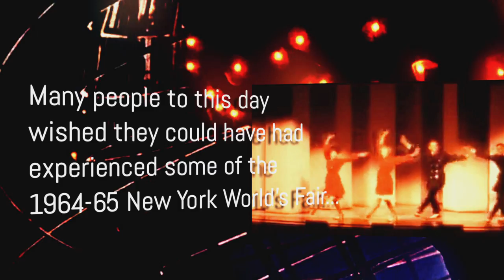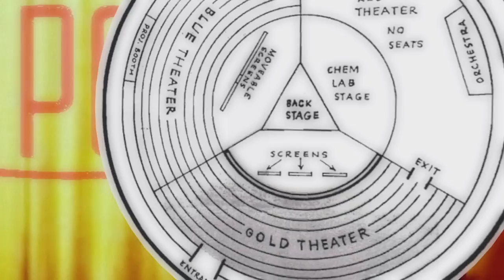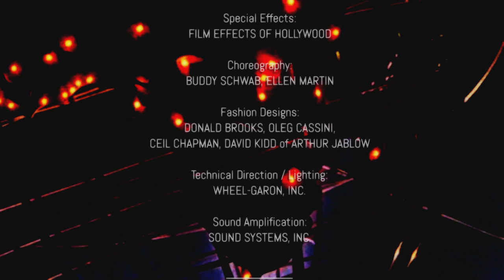Wonderful World of Chemistry DuPont Musical [RESTORED in STEREO] from 1964-65 New York World's Fair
Time-travel sonically to 1965 to the INSIDE of the Du Pont pavilion's LIVE (taped) corporate industrial musical revue, the Wonderful World of Chemistry - in STEREO! READ MORE - -

In this video, you'll experience the synchronizing of the poor existing film audio of a 60+-year-old faded archival film (that is also now color corrected) along with the rare Du Pont Promotional RCA Victor recording that has been restored - AS WELL as mixed-in rare amateur-recorded audio of the actual live event performance in the Du Pont pavilion itself by a man with incredible foresight, Ray Dashner. I'd personally purchased his CD-ROM way back around 2002 and have always had this project in mind since - and in 2021, it finally came to be.

All three audio sources were all not in the best of existing quality, so extensive amounts of audio wizardry were managed to hopefully make the sound appear as if you were in the actual pavilion listening to a theater sound system and the audience reactions (and additional audio perspective and LIVE PERFORMER SOUNDS!), are more 'real live performance' sounding than just syncing up the 7" record to the film (which I initially did - but was boring alone, sonically). Synchronization required extensive time compression on sources other than the film in order to match up. The existing film audio also fades and drifts and loses gain - which is why there is so much compression going on.

You'll find the restored soundtracks without the extra 'real pavilion ambiance' on an accompanying video with the Norman Paris Quintet and his Orchestra performing instrumental versions of Michael Brown's music. Norman's arrangements are quintessential Paris arrangements (the chord changes give it away).

This production has rotted away and has never been restored. The entire film (full theater show) can be quite a bore, personally, so this video is focusing on the Norman Paris - performed more popular musical numbers, more than the actual show itself. For the musical numbers (the priority here), I've color corrected the faded film as best possible (and, as always, learn a new technique or two!). In this case, I'd managed to really remove the pink/yellow fades from the downloaded clips I had to work with - and regain some hues that aren't seen in those clips (PS, I DO NOT HAVE THE ORIGINAL FILM PRINTS - THIS IS THE HAGLEY LIBRARY COPY).

Songs:

0:00 - All Of Us Were Made For You (Instrumental)
0:36 - What's That Ev'ryone's Saying (Vocal) / What's That People Are Saying (Instrumental)
1:20 - E.I. du Pont and Nemours and Company
2:31 - With Antron and Nylon and Lycra and Orlon and Dacron
3:25 - All Of Us Were Made For You (with LIVE audience effects synchronized)
5:11 - What's That Ev'ryone's Saying (with LIVE audience effects synchronized)
7:11 - Better Things For Better Living Through Chemistry (with LIVE audience effects synchronized)
7:44 - Happy Plastics Family
8:10 - Better Things For Better Living Through Chemistry (Instrumental with Vocal Reprise)

#1964-65 New York World's Fair

About Michael Brown:

Michael Brown (December 14, 1920 – June 11, 2014) was an American composer, lyricist, writer, director, producer, and performer. He was born in Mexia, Texas. His musical career began in New York cabaret, performing first at Le Ruban Bleu. In the 1960s, he was a producer of industrial musicals for major American corporations such as J.C. Penney and DuPont. For the DuPont pavilion at the 1964 New York World's Fair, Brown wrote and produced a musical revue "The Wonderful World of Chemistry," staged 48 times a day by two simultaneous casts in adjacent theaters. For years, he maintained a reunion directory of the cast and crew, which included Robert Downey, Sr. as a stage manager. 2005 mailing: “After all, it was a remarkable time in all of our lives. We can be fairly certain nothing like it will be seen again. Love all round, Mike.” Children know him best as the author of three Christmas books about Santa's helper, Santa Mouse.

Michael Brown died June 11, 2014 at the age of 93 New York City.

About Norman Paris:

Norman Paris was born on October 21, 1925 in Philadelphia, Pennsylvania, USA. He is known for his work on David and Lisa (1962), ABC Stage 67 (1966) and Omnibus (1952). He was married to Dorothy Loudon and Eileen Ellis. He died on July 10, 1977 in Manhattan, New York City, New York, USA. Mr. Paris had his own trio and performed at the Ruban Bleu on the East Side for a time after World War II. Norman arranged, composed and conducted for television programs, among them “Omnibus,” “Philco Playhouse” and “Hallmark Hall of Fame.” He was musical director of “That Was the Week That Was.” and "I've Got A Secret".

Among his arrangements were those of Paul Simon's Grammy‐award record, “Still Crazy After All These Years,” of the Oscar‐winning short “The Critic,” the background music on Broadway for “The Owl and the Pussycat,” “Gingerbread Lady” and the revival of “Dinner at Eight.”